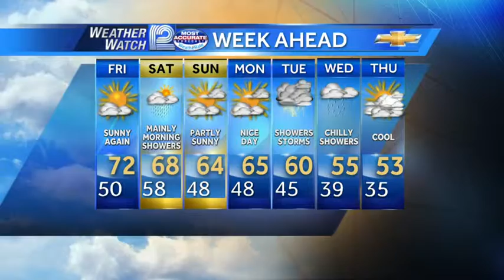Mark Baden's Forecast